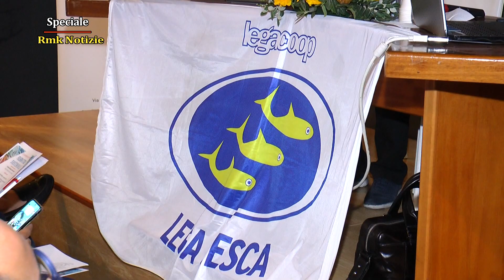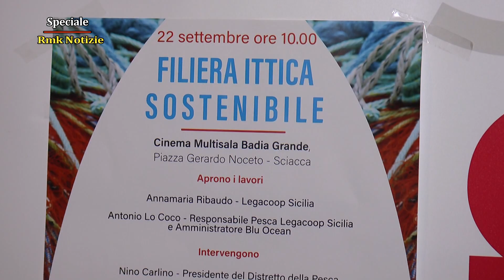Speciale Rmk Notizie 22 settembre 2022 Convegno Pesca